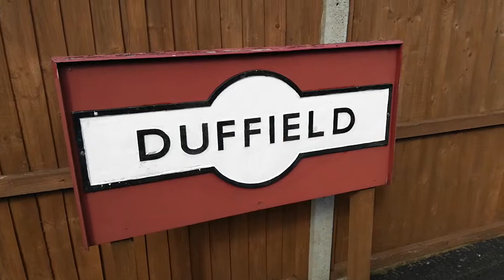Diesels at Duffield during the Steam in the Valley Gala.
Diesels at Duffield during the Ecclesbourne Valley Railway Steam in the Valley Gala. We start by seeing East Midlands Trains 153,384 departing the Midland Mainline Station with a Matlock to Newark Castle service. At the Ecclesbourne Valley Railway Station we see 33103 arrive with a train from Wirksworth. 33,103 was a last minute replacement for failed Teddy Bear D9537. Saturday 15th June 2019.